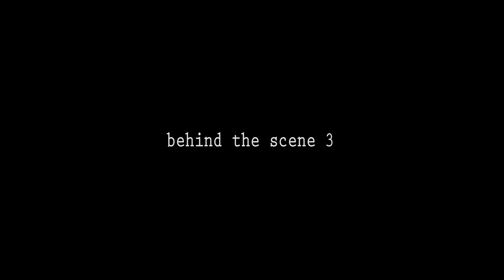Spaghetti Pesto ft. Mom | ChefJamanNow | Caca Zeta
SPAGHETTI PESTO (ONLY 15 minutes)

🔻Bahan2 (per porsi)
-Spaghetti 50 gr
-Bumbu pesto 1 sdk makan
-Udang 100 gr
-Cabe rawit (sesuai selera)
-Paprika
-Olive oil utk menumis (1 sdk makan)

🔻Bumbu:
-Garlic powder
-Garam
-Gula (hanya syarat)
-Penyedap (bila diinginkan)

🔻Cara pembuatan:
1. Rebus spaghetti (tambahkan sdkt olive oil spy tdk lengket satu sama lain + garam spy spaghetti tdk hambar)
2. Bumbui udang dgn garam & garlic powder (diamkan beberapa saat)
3. Panaskan olive oil dalam pan
4. Masukkan cabe rawit, paprika sampai layu.
5. Kemudian masukkan bumbu PESTO, udang, tumis sampai matang
6. Masukkan spaghetti yg sdh direbus
7. Aduk rata
8. Tambahkan air sedikit (spy tdk kering)
9. Tutup pan beberapa saat spy bumbu menyerap ke dlm spaghetti
10. Koreksi rasa
11. Siap dihidangkan😊

video by: @sandio.sn